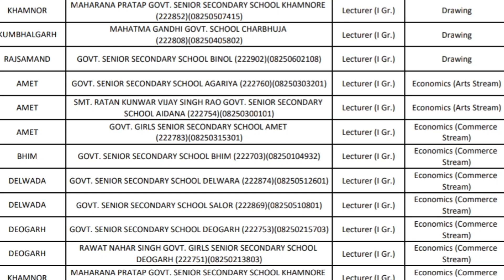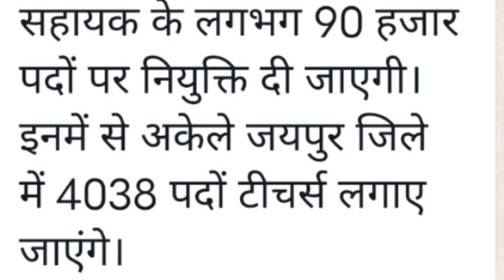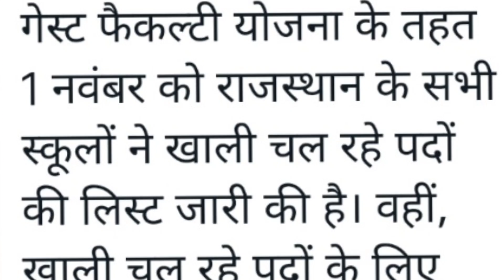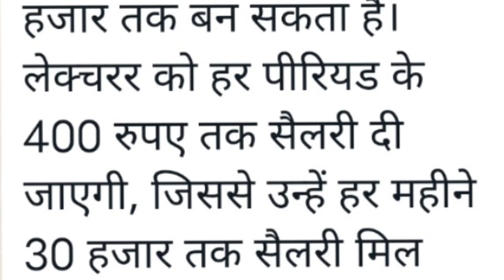Vidya sambal yojana, विद्या संबल योजना के तहत शिक्षक भर्ती, गेस्ट फैकेल्टी शिक्षक भर्ती 2022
Vidya sambal yojanaविद्या संबल योजना के तहत शिक्षक भर्ती,गेस्ट फैकेल्टी शिक्षक भर्ती 2022